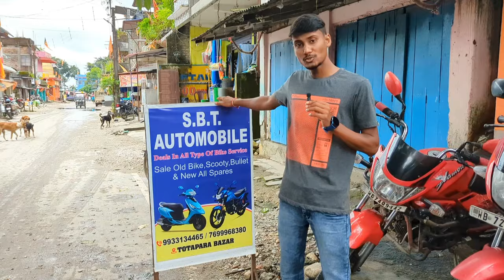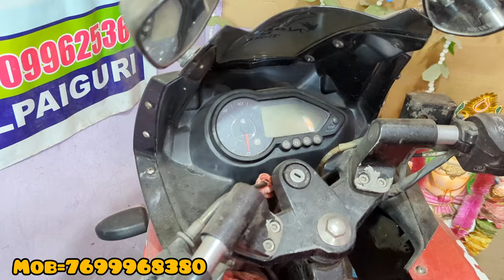Jalpaiguri Used Bike Showroom || Second Hand Bike Showroom In Banarhat, WB || Wheelie Burner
SHOWROOM DETAILS=
SBT AUTOMOBILE
Totapara Market Banarhat, Banarhat,
Jalpaiguri, WB
IF YOU WANT TO MAKE A VIDEO BY US,YOU CAN CONTACT THIS NUMBER.

When you are using this track, please add this in your description:
banarhat used bike showroom
banarhat second hand bike showroom
banarhat yamaha showroom
2nd hand showroom bike near me
2 hand bike showroom
2nd showroom bike
second hand bike showroom near me
second hand showroom bike price
second hand bike showroom in jalpaiguri
second hand bike in jalpaiguri
dhupguri second hand bike showroom
2nd hand bike showroom in siliguri